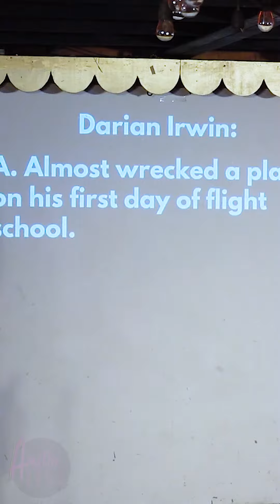2 Lies 1 Truth | Austin Live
Darian Irwin tells us about his flying lesson.
Austin Live is a comedy variety show produced by the Sunset Strip Comedy, and hosted by Adam Hartle. Inspired by old-school variety shows from the 70s and 80s, Austin Live blends stand-up, improv skits, fun games, and more into one funny-ass late night party in the new comedy capital of south Austin, Texas!

Our unscripted, live comedy variety show features the best young comedic talent in America, filmed live in front of a hot crowd in Austin Texas baybeee!!! Enjoy all the laughs, this live comedy show is like nothing you've ever seen!